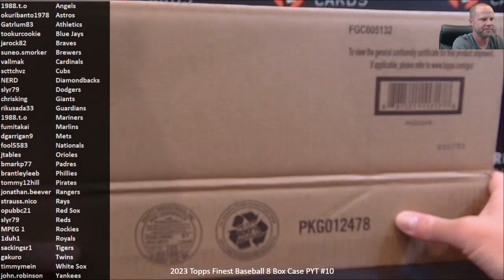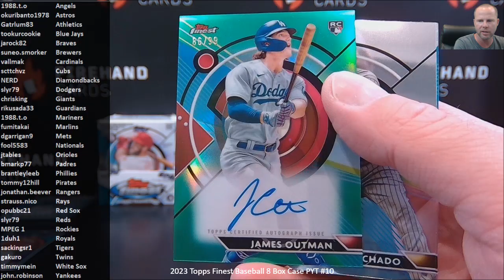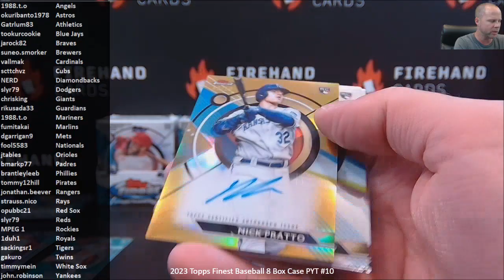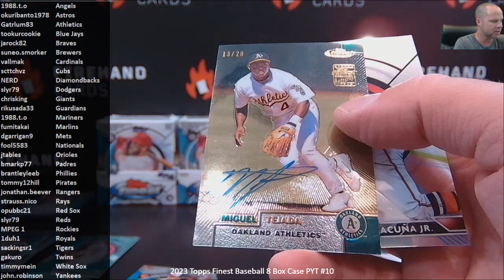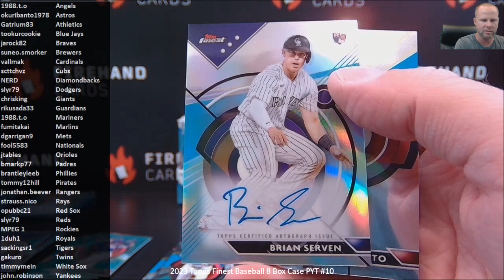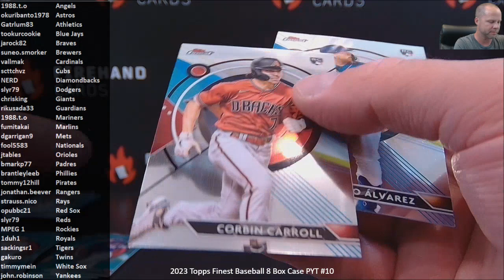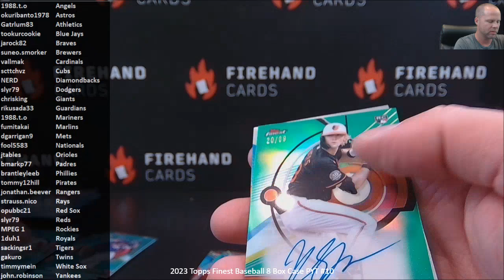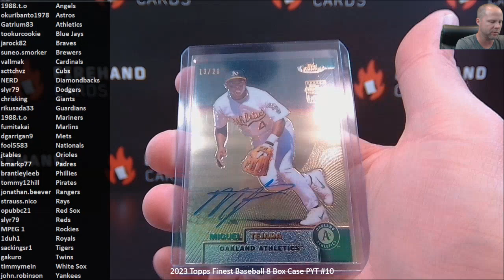2023 Topps Finest Baseball 8 Box Case PYT #10